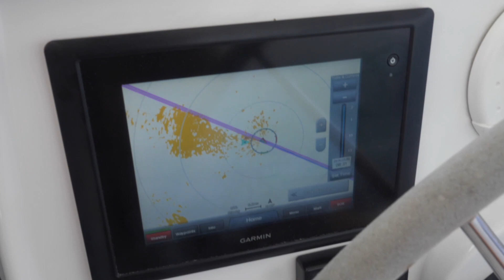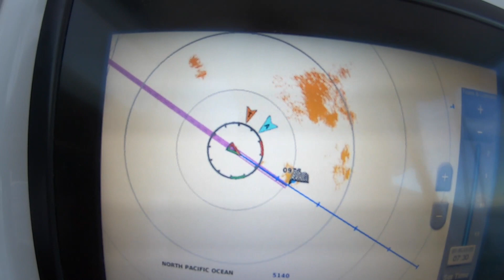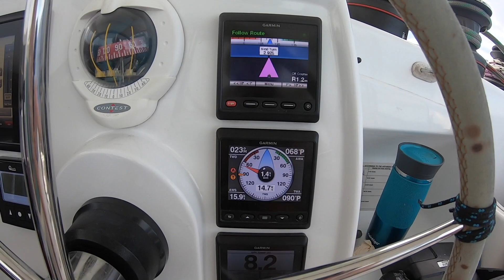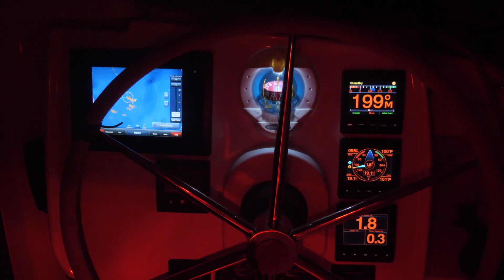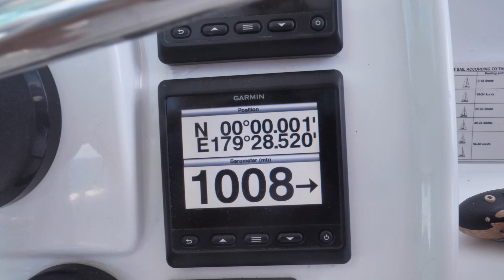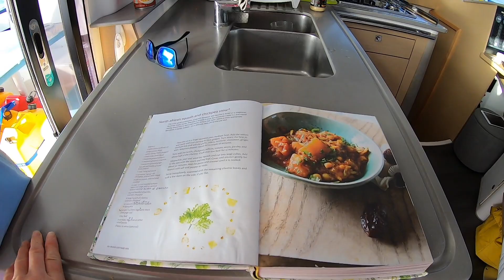Sailing Across TWO Oceans - Our Longest Ever Pacific Voyage || Marshall Islands To Fiji || EP88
Sailing Across Two Oceans - Our Longest Ever Pacific Voyage. Marshall Islands To Fiji
Our longest Bluewater crossing to date. Join us for part one of our 16 day crossing from Majuro. Marshall Islands to Denerau, Fiji.

👩‍❤️‍👨About us :
We are Jo and Rob and we are here to share our sailing adventures with you.
In 2016, inspired by the likes of ‘Delos’, ‘Sailing La Vagabonde’ and ‘Gone with The Wynns’,  we sold up everything we owned and bought our 40ft, Fountaine Pajot ‘Lipari 41 Evo’  sailing catamaran ‘Double Trouble’. We had no sailing experience whatsoever, so the past few years have been a huge learning curve.
We thought it might be fun to document our travels for anyone thinking of following a similar lifestyle.
So far we have visited 7 different countries and sailed over 13,000 nautical miles.
We have had many unique experiences that would not have been possible in our prior life and we don’t regret a second.
We're both super keen on protecting our precious environment, so amongst other things, we both follow a plant based diet. You wont find any fishing footage on this channel!

👏Credits:
Thanks to 'Shure ' microphones for voiceover sound.